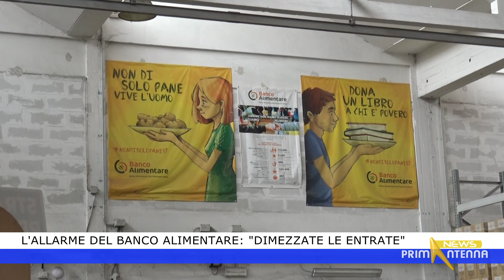L'allarme del Banco Alimentare: "Dimezzate le entrate"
È un vero e proprio grido d’allarme quello lanciato dal Banco Alimentare del Piemonte. Nei primi 4 mesi del 2024 le entrate di derrate alimentari sono diminuite del 47%: da 2.592 a 1.370 tonnellate rispetto allo stesso periodo dello scorso anno. “I fondi europei sono in ritardo per questioni burocratiche e a pagare il conto sono le persone indigenti” denuncia il presidente Salvatore Collarino.